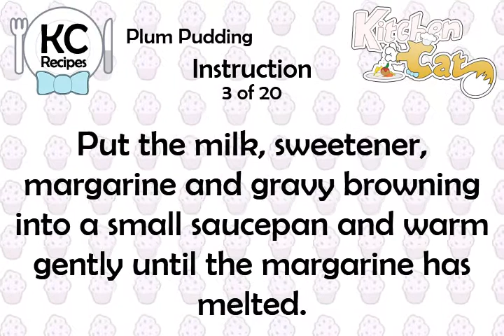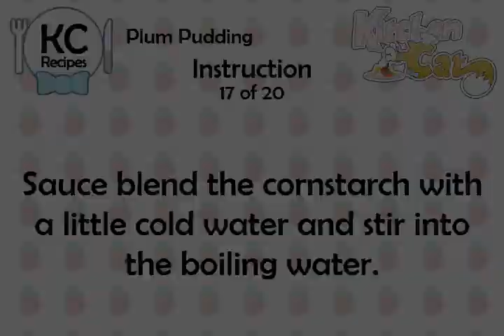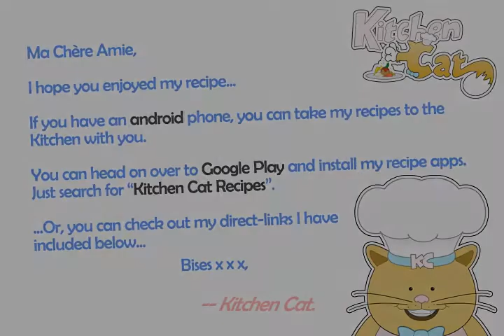Plum Pudding - Kitchen Cat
★ Kitchen Cat ★ Plum Pudding Recipe.
For this recipe you will need:
✰ ✰ ✰ ✰ ✰ INGREDIENTS ✰ ✰ ✰ ✰ ✰
1 c : Green Apples, Grated
5/8 c : Skim Milk
1 3/4 c : Carrots, Grated
5 tb : Gran. Sugar-free Sweetener
1 ts : Margarine to Grease Dish
1 ts : Liquid Gravy Browning
2 tb : Plus 2 Tb. Brandy
1 : Lemon; (Juice of)
1/2 ts : Ground Cinnamon
1/2 ts : Salt
2 c : Wholewheat Breadcrumbs
1 c : Wholewheat Flour
1 : Grated Rind of 1 Lemon
4 tb : Margarine
1 c : Dried Mixed Fruit
2 ts : Mixed Baking Spices
1 : Egg; Beaten
1/2 ts : Grated Nutmeg
1 ts : Baking Powder
1 : Grated Rind of 1 Sm. Orange
1 : Juice of 1 Sm. Orange